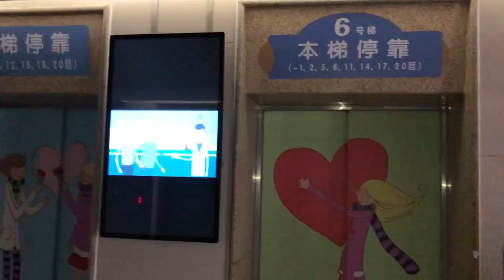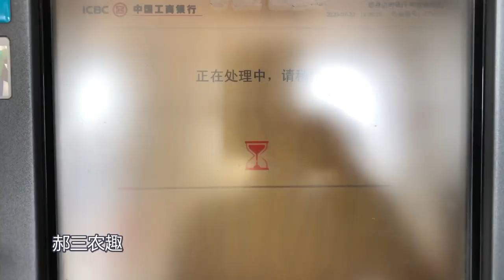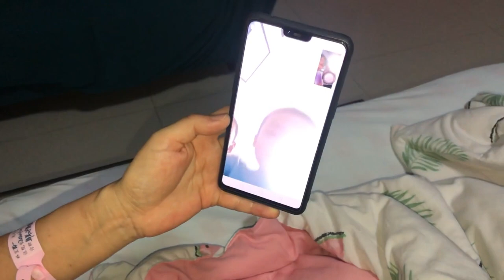小苏第1天住院花2000元，老公冒雨去取钱，婆婆不放心坐车来医院